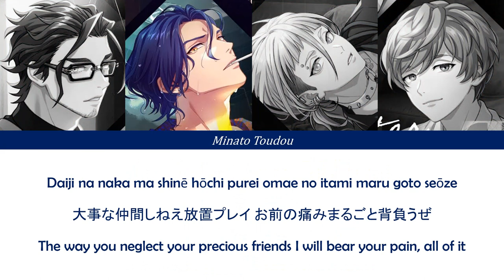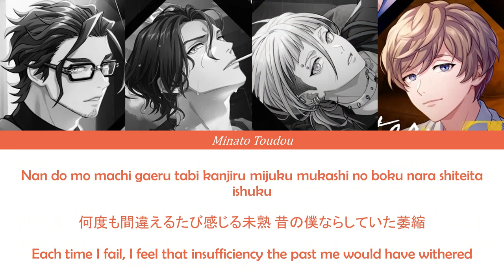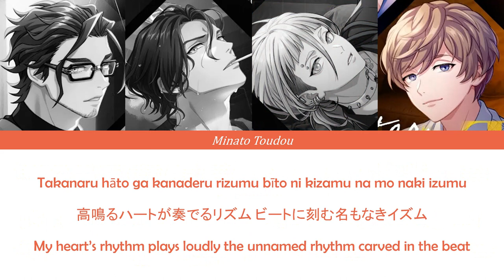No Matter What - The Cat's Whiskers [Paradox Live (パラライ)] FULL LYRICS COLOR CODED ROM/KAN/ENG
Lyricst (作詞): SIMON
Composer (作曲): S-kit , Sylo
Arranger (編曲): GROUND-LINE

Kotonoha (Naoakira Saimon) - CV: Takeuchi Ryota
God summer (Kanbayashi Yohei) - CV: Hayashi Yu
Compla Daimao (Natsume Ryu) - CV: Natsuki Hanae
MC Nanshi (Ando Shiki) - CV: Terashima Junta